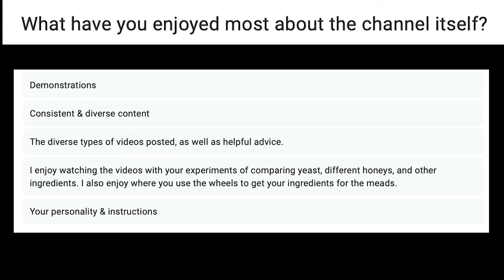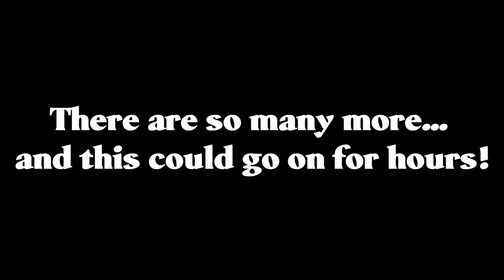5 Years On YouTube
It's so cool that these both fell around the same time. I have really enjoyed the past 5 years and I want to say thank you to everyone who has supported the channel for the past 5 years. Likes and Comments are the easiest way to help the channel grow.

0:00 40k Subs and 5 Years!
1:00 Thank You!
3:20 Crazy Statistics!
4:14 Your Feedback
5:30 Memorable Moments!
13:15 Bold Statements